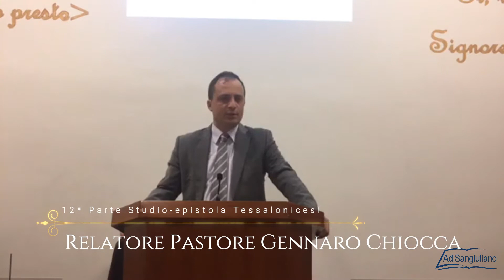12ª parte studio: Epistola Tessalonicesi Relatore Pastore Gennaro Chiocca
MER-VEN 20:30; DOM 10:30